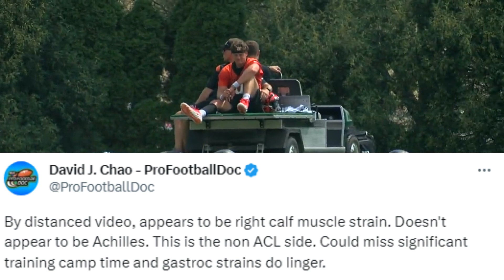Scary Joe Burrow Training Camp Injury [UPDATE From Zac Taylor]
Prayers for Burrow

more shtuff...